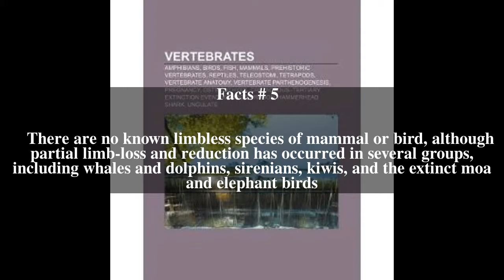Limbless vertebrates Top # 5 Facts